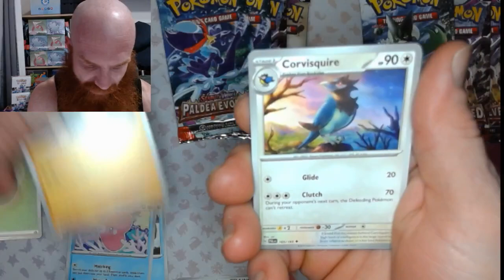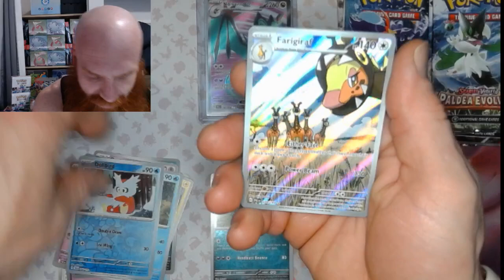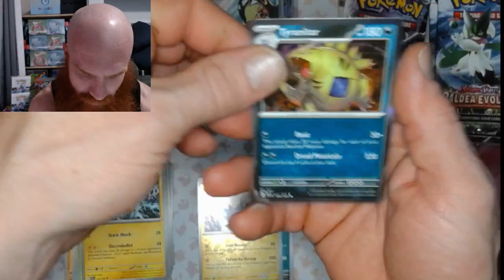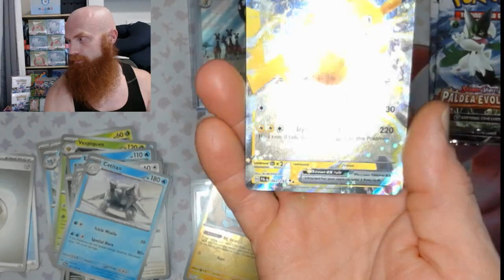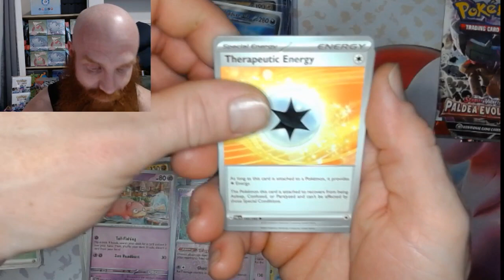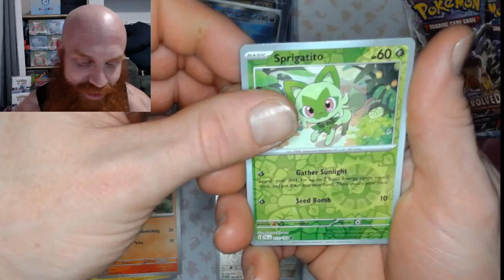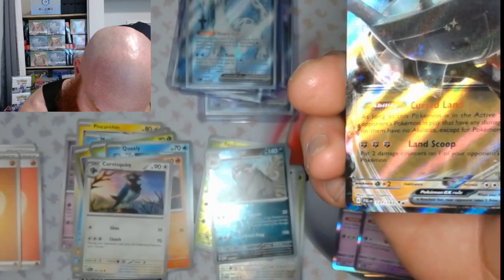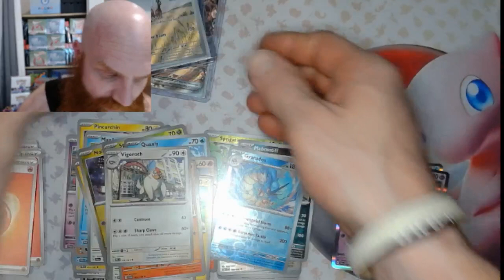Paldea Evolved Sleeved Boosters Pt 4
Paldea Evolved Booster Rips review pokemon paradoxrift paldeanfates paldeaevolved #151